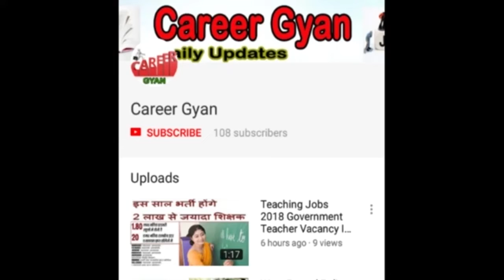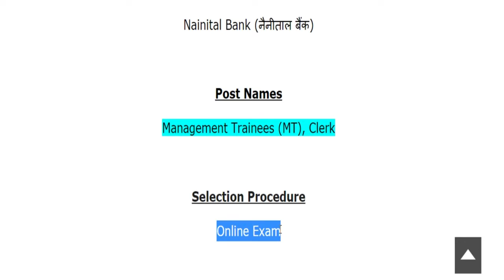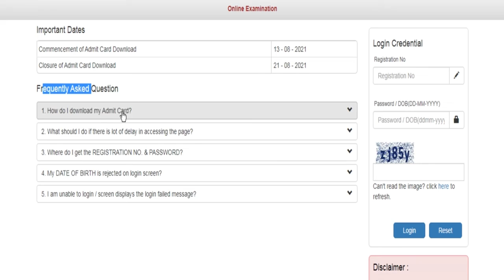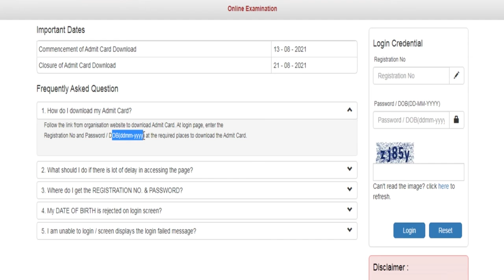Nainital Bank Admit Card 2021 Download Management Trainee/MT & Clerks Call Letter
Hey guys, here in this video we are providing you details about Nainital Bank Admit Card 2021 latest update. Here we are telling you all steps from which you can download your admit card very easily. For more information related to this News see this video till the end.